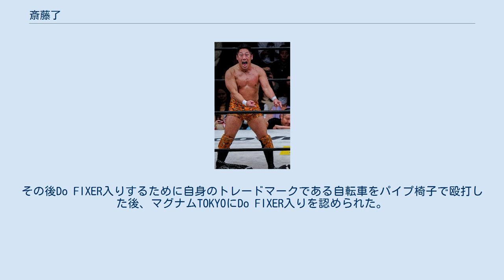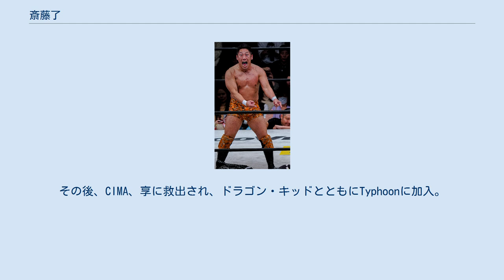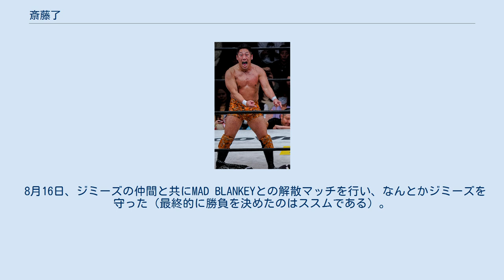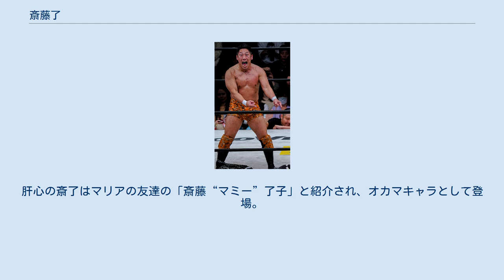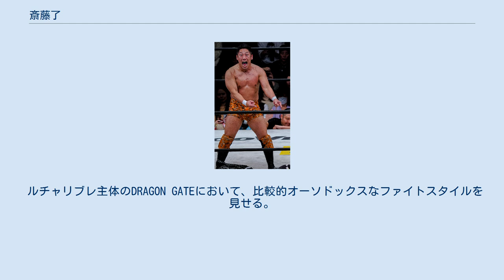斎藤了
斎藤 了（さいとう りょう、1979年8月15日 - ）は、日本のプロレスラー。
DRAGON GATE所属。
 現在はDRAGON GATEの選手及びゼネラルマネージャーと大会本部長を兼任している。
 東海大学山形高等学校卒業後に闘龍門の4期生としてメキシコへ渡り、1999年5月15日、メキシコのアレナ・ナウカルパンで神田裕之戦でデビュー。
同期には玉岡金太がいる。
 自転車に乗りながら入場するというメッセンジャーのギミックで日本逆上陸後、自転車を盗まれたことから始まったドン・フジイとの抗争で好青年かつ天然キャラを確立し人気を博す。
1年近く抗争は続き、自転車を奪還するとフジイにラブコールをしてタッグ結成を呼びかけた。
フジイはしばらく渋っていたものの熱意に折れ、自転車兄弟としてタッグを組み、二人乗り自転車で入場するようになった。
その後はアンソニー・W・森にもラブコールを送ってタッグを組んだりと、正規軍にいながらユニットを越えた動きを見せていた。
しかし望月成晃との抗争から正規軍を離脱。
その後Do FIXER入りするために自身のトレードマークである自転車をパイプ椅子で殴打した後、マグナムTOKYOにDo FIXER入りを認められた。
 2005年からはマグナムTOKYOによりメンバーでは最年少ながら最も積極的なプレーを認められ、2代目リーダーに指名されている。
この頃から肉体改造に成功し、体が一回り大きくなった。
この年の第1回KING OF GATEで優勝を果たし、余勢を駆って翌2006年2月にマグニチュード岸和田を下してオープン・ザ・ドリームゲート王座を戴冠し、第4代王者となる。
しかし、4月に横須賀享に敗れ、防衛0で王座を明け渡す。
横須賀とのライバルストーリーはその後も展開される。
 2007年に入り堀口元気と仲間割れするも、後に和解。
しかし、2月4日の博多大会で裏切られ、堀口はマッスル・アウトローズに加入し、Do FIXERは解散。
その後、CIMA、享に救出され、ドラゴン・キッドとともにTyphoonに加入。
Typhoon加入後は横須賀享とのタッグ「リョウスカ」でさまざまな合体技やコンビネーションを見せるようになり、7月1日には邪道&外道を破り、IJタッグ王座を獲得し、第13代王者となる。
後に、土井成樹&吉野正人の「土井吉」や新井健一郎&岩佐拓の「新岩」らと数々の名勝負を繰り広げるようになり、タッグ戦線が激化していくようになった。
7月10日のオープン・ザ・ドリームゲート王座・次期挑戦者決定ワンナイト・トーナメント1回戦でB×Bハルクと激突し、敗北するもののハルクが顎を負傷したため、敗者復活戦が行われる。
以降、ハルクとの遺恨が発生する。
12月28日後楽園ホールでのサイバー・コングとのシングルマッチにてサイバーのコスチュームを真似たサイバー・リョウとして登場。
パイナップルではなくキュウリを割ったり、動作もサイバーの真似をし若干サイバーをあきれさせたがパワーを見せつけメッセンジャーで勝利した。
 2008年2月17日、吉野正人の持つオープン・ザ・ブレイブゲート王座に挑戦するが敗北。
その後、CIMAが挑戦表明するものの、CIMAがブレイブゲートを侮辱するような発言をしたため、仲間割れする。
4月27日、CIMAの持つドリームゲートに挑戦するが、敗北したものの試合を通じてCIMAとも和解。
5月5日、リョウスカとして、新井健一郎＆岩佐拓の持つオープン・ザ・ツインゲート統一タッグ王座に挑戦し王座獲得、第3代王者となる。
 2009年2月15日の博多スターレーン大会において、Typhoon解散後に共闘を呼びかけた横須賀享とオープン・ザ・ツインゲート統一タッグ王座に挑戦したが、試合中にパートナーの横須賀享を裏切り、REAL HAZARD入りした。
3月22日、堀口元気をパートナーにGamma＆横須賀享組の持つツインゲートに挑戦するが、反則負けになる。
試合後、王者組が「2度とあいつらの挑戦は受けない。」発言する。
しかし、同じタッグで4月18日、19日に行われたオープン・ザ・ツインゲート統一タッグ王座・次期挑戦者チーム決定トーナメントに優勝し、発言を逆手に取る形で挑発し、同門である新井健一郎＆神田裕之組も加えた3Wayマッチを要求し、5月5...